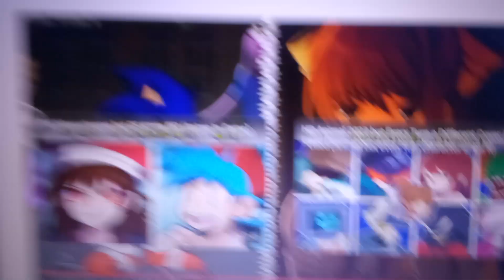Skibdi But everyone Sings it With Lyrics